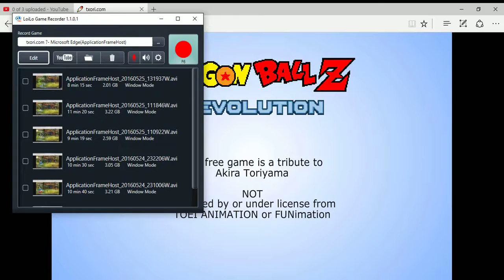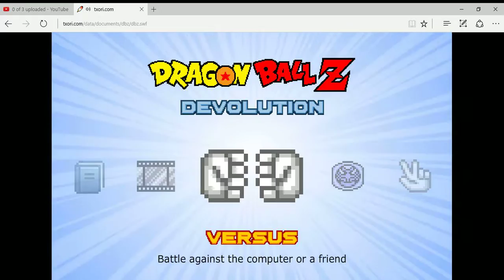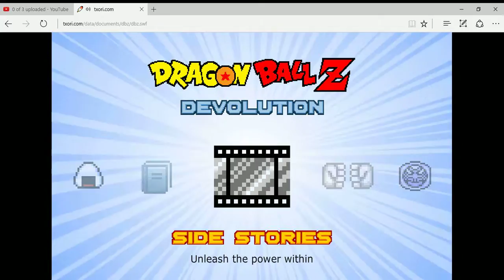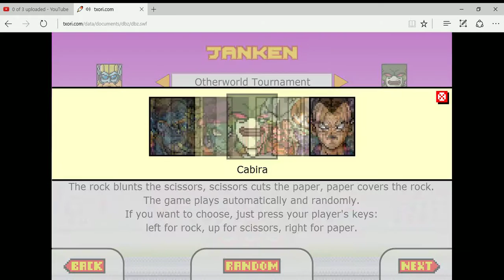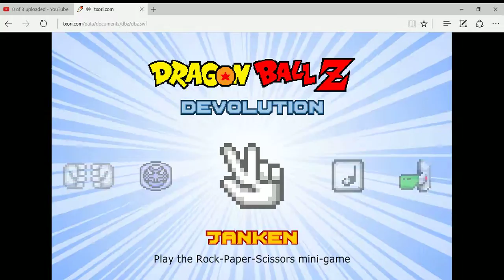dragon ball z devoloution[android 17 vs android 18]